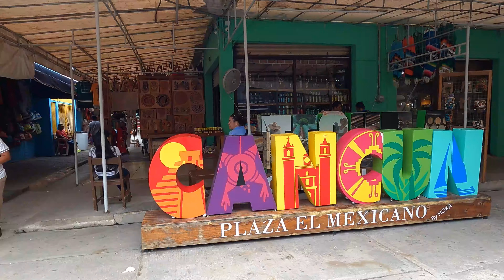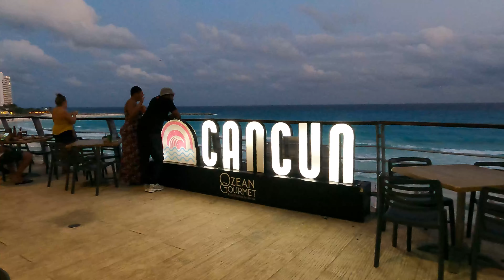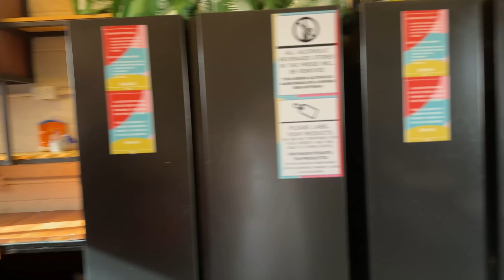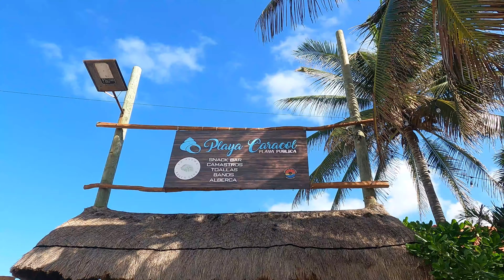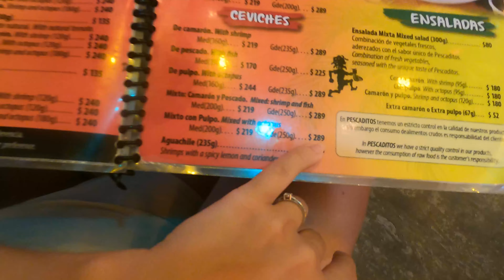CANCUN NÃO É PARA QUALQUER UM [6/6]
Visitamos a tão conhecida e deseja região de Cancún. Praias lindas, mar agradável mas com algumas particularidades que não são para qualquer um. Atenção viajantes, este vídeo além de ajudar no seu planejamento, te alerta sobre alguns pontinhos que podemos ficar espertos pela região.

QUER VIAJAR PARA O MÉXICO COM TRANQUILIDADE NO SEU PLANEJAMENTO?